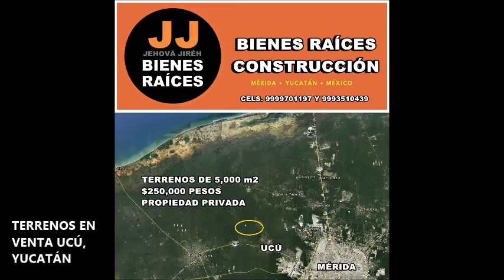TERRENOS 5000 M2 UCU YUCATAN 250,000 PESOS VENTA DE TERRENOS